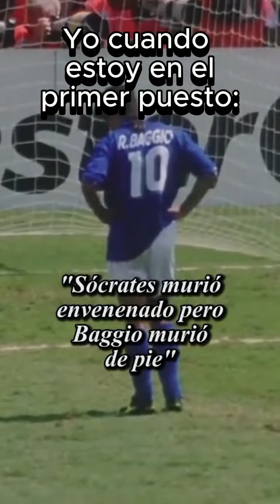Yo cuando estoy en el primer puesto